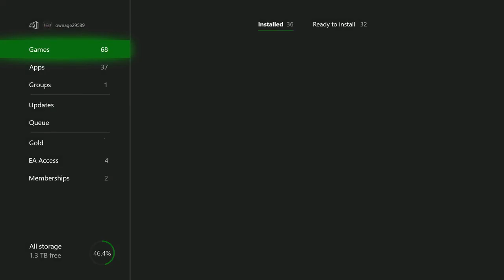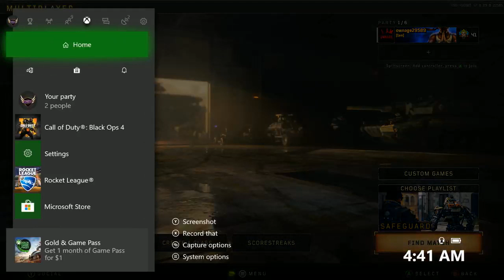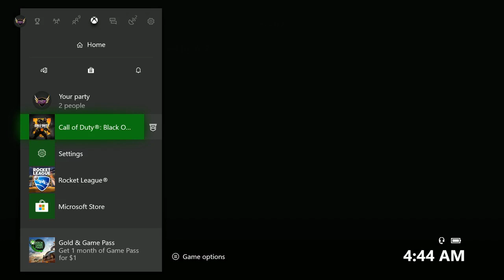Black ops 4